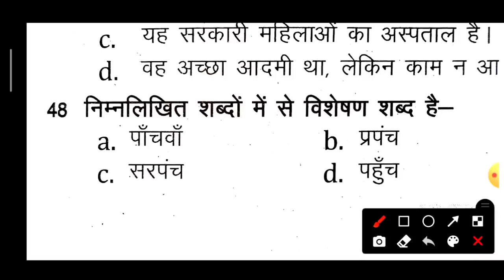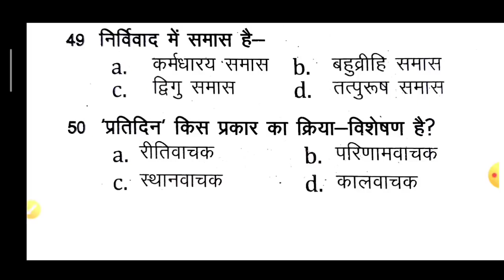UPSSSC EXAM!हिंदी LIVE TEST🔴👉{823}HINDI TEST,बीएड,लेखपाल,PET,UPSI,RO/ARO,फारेस्ट,UPTET,CTET,पुलिस